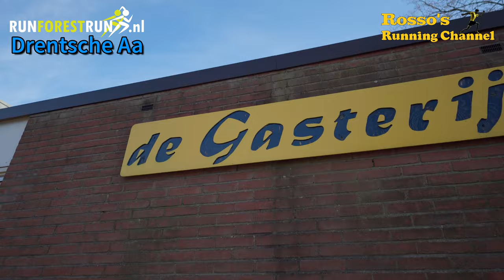Run Forest Run Drentsche Aa 2024 - A 13.9km Trail match - Treadmill Run - Trail Running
A 13.9km Trail through the National Park Drentsche Aa, with lots of water and mud, in Gasteren, Drenthe, The Netherlands

Recording date :
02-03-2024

0:00 - Intro
1:50 - Interview
5:02 - Start Run
32:44 - First Chat
42:18 - First time in the water
46:38 - Second time in the water
54:11 - Drinking Post
1:10:46 - Little Chat
1:13:36 - The Fall
1:26:27 - Little Chat
1:41:05 - The Finish
1:41:58 - Epilogue